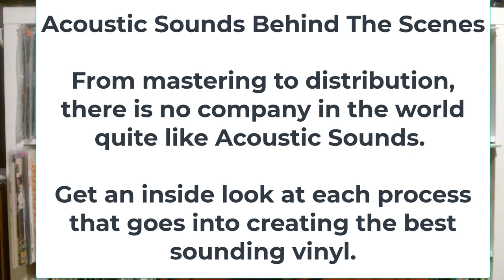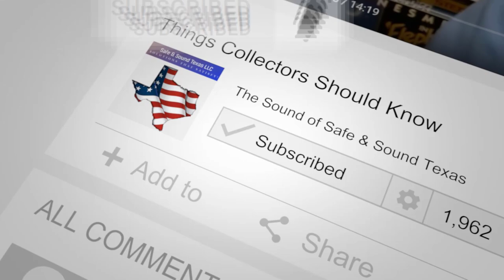Episode 27 - Acoustic Sounds "Behind the Scenes" Video: My Manufacturing Perspective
The Acoustic Sounds video “Behind The Scenes” released on YouTube and announced during the 45RPM Audiophile YouTube interview with Chad Kassem of Acoustic Sounds.

My perspective is 45 years’ experience in Manufacturing and appreciating the level of detail and business smarts displayed here for the good of the customer (i.e. me 😊).

0:00 Introduction
0:43 Excerpt “Analogue Productions Test Pressing Process”
1:18 Behind the Scenes: Timely PR?
2:52 A Manufacturing & Quality Perspective
3:19 My indirect connection to Michael Jackson
3:31 Controlling Manufacturing Processes vs. Outsourcing
5:16 Customer Focus: Seam Splits
6:31 Pride, Investment, Employee Care
6:57 Could have come clean much sooner
7:22 Imperfect, but transparent and focused on the customer
8:43 More details on the Mastering Chain?
10:12 Reduced Cycle Time Reduction, Faster to Market
10:45 Final Reflection: The value of Passion

Chad Kassem is an audiophile pioneer and among the foremost champions of the vinyl LP. Chad’s the founder and owner of both Acoustic Sounds, Inc., the world’s largest source for audiophile recordings, and Quality Record Pressings, the world’s finest LP pressing plant. There’s also Analogue Productions, Chad’s audiophile reissue label, which includes a catalog of more than 500 titles, almost all mastered from the original analog master tapes. Additionally, Chad has a hi-res download service, Super HiRez, and reissues reel-to-reel analog tape under the Ultra Tape brand. Finally, there’s Blue Heaven Studios, Chad’s church-turned-recording studio and concert hall where he’s recorded and showcased the last of the pioneering blues legends and where he’s for 20 years hosted the two-night Blues Masters at the Crossroads concert series. It’s also in Blue Heaven where for nearly 20 years Chad has recorded direct to disc and where the recently purchased Doug Sax’s The Mastering Lab equipment resides. Chad started his business precisely when the CD was eclipsing the LP in the mainstream. He knew that LPs sounded better and that there would always be a market for those who wanted to achieve the best sounding playback. His mission has remained to produce and sell the highest quality products.

vinyl community analogue productions acoustic sounds
qrp quality records pressing chad kassem
rti gary salstrom michael Ludwig uhqr
vinyl collection mofi one step mobile fidelity sound labs